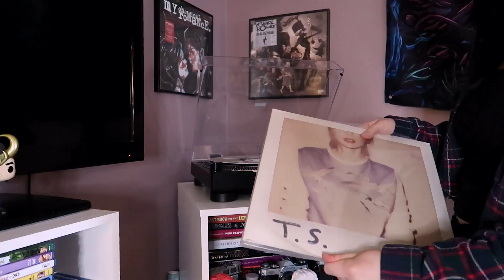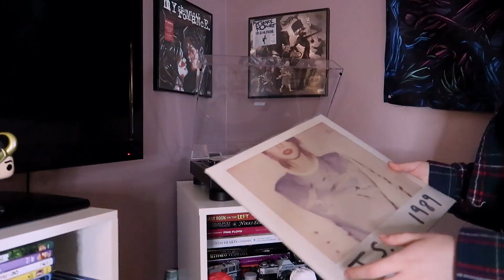realistic day in the life vlog | reset routine after travel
Back with another day in my life vlog! I felt like I needed to get my routine back in order since I've been out of town for a few days, so I'm doing another reset. I feel like most vlogs are always people out and about and for this video, I wanted to show what a typical day looks like for me. Do you guys have a day-to-day routine or do you just go with the flow every day?